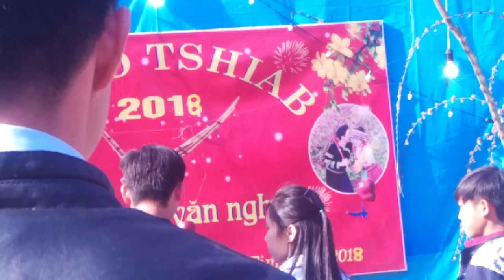Top Hmong happy new year Lom zem xyoo tshiab zos poov pam 2020